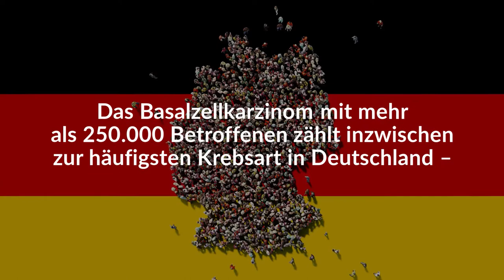Basalzellkarzinom: Weißen Hautkrebs erkennen und therapieren | BILD der FRAU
Weißer Hautkrebs zählt mit steigender Tendenz und mehr als 250.000 Betroffenen inzwischen zur häufigsten Krebsart in Deutschland. Doch wie lässt sich weißer Hautkrebs erkennen und welche Therapiemöglichkeiten gibt es?